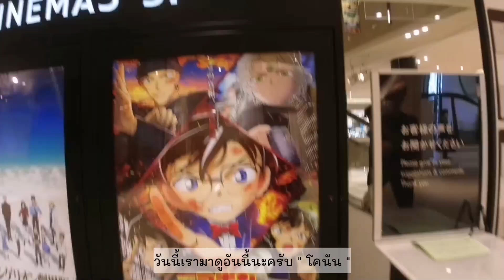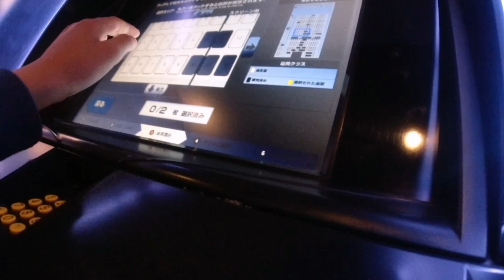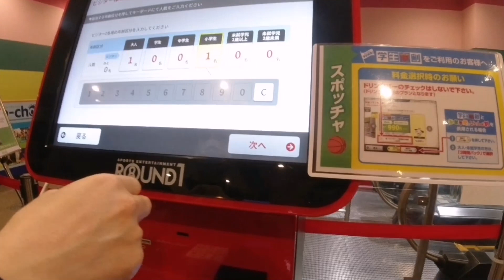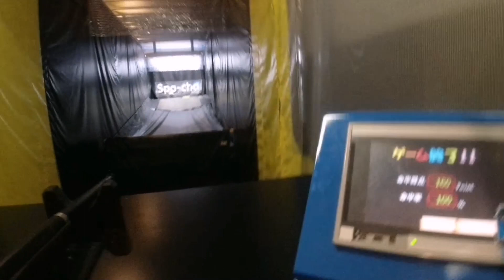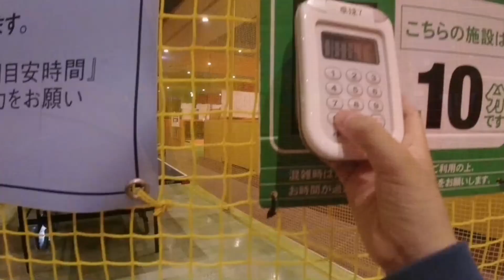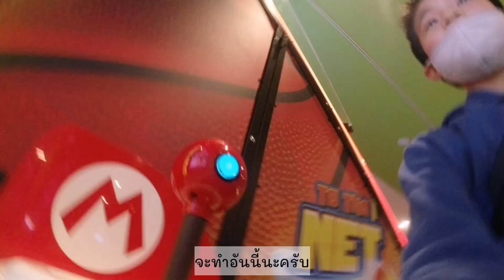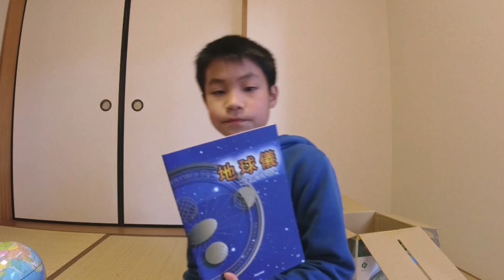#203 ชีวิตเด็กญี่ปุ่น 🎌 One day with Isara |ทำอาหารเช้า |ไปดูหนังโคนัน |เล่น Sport game center